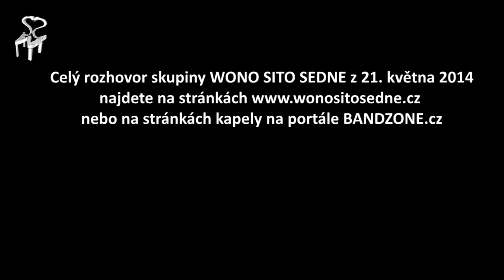Wono Sito Sedne goes to Gama rádio...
Reportáž k rozhovoru v Gama rádiu ze dne 21. května 2014.